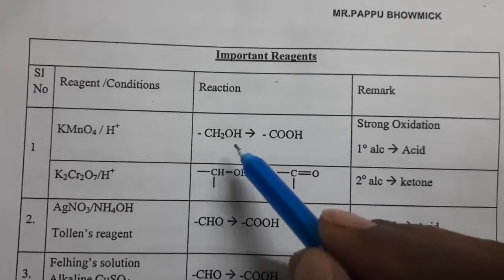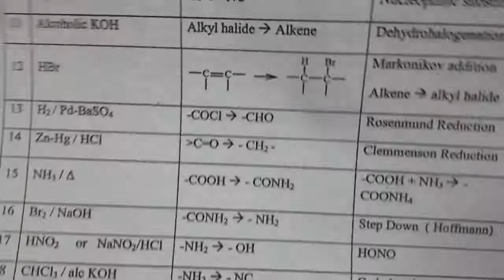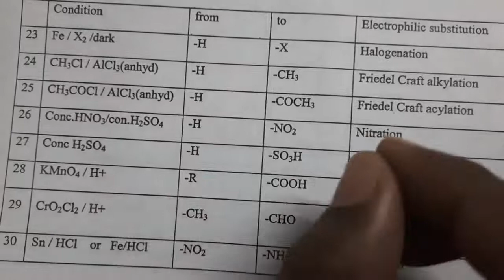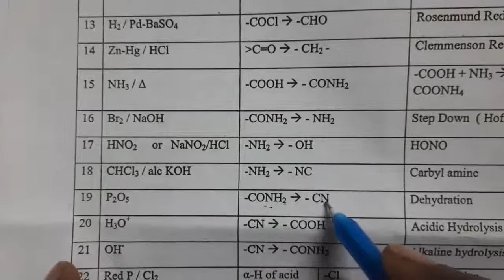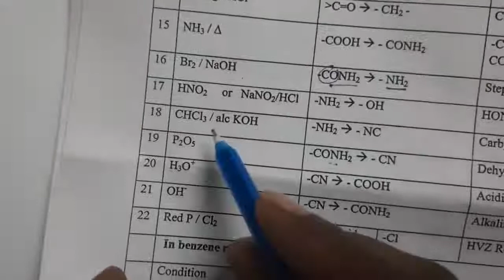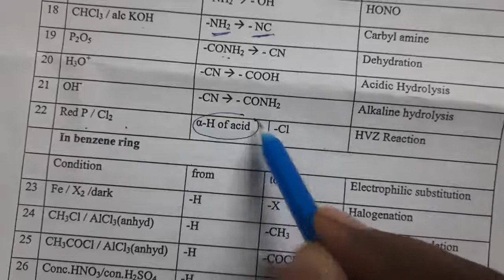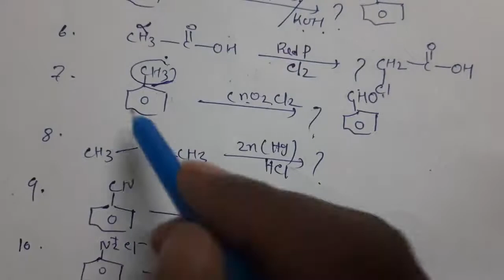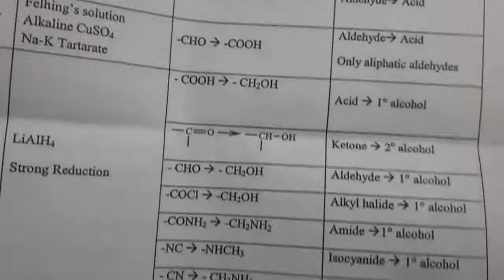Organic Conversion,Reagent,Part:07,Mr.Pappu Bhowmick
Organic Conversion